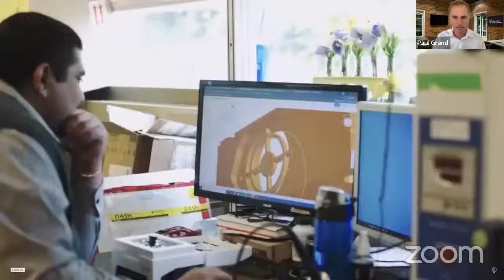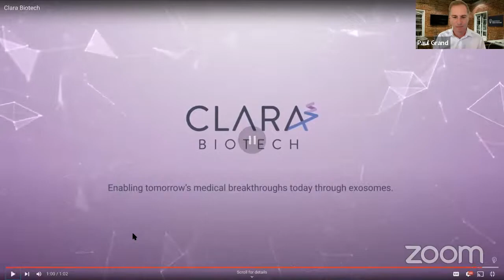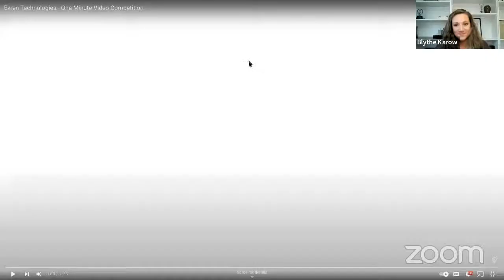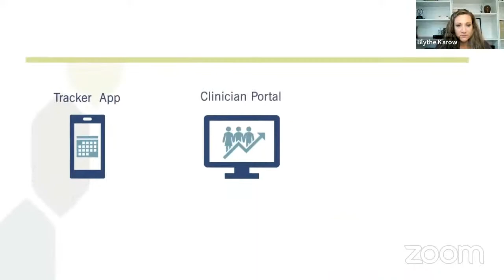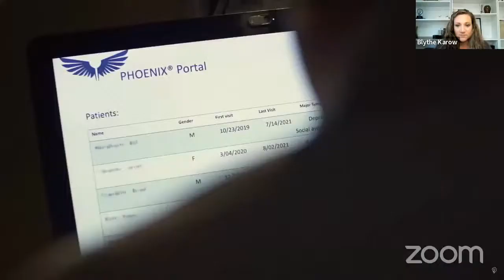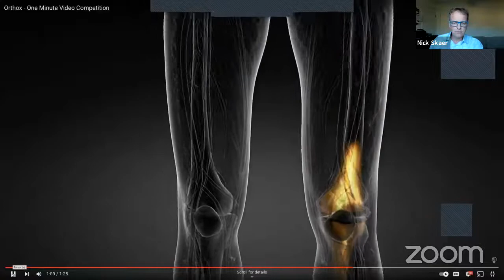MTI Live: Webinar #1 - Perfecting Your Pitch